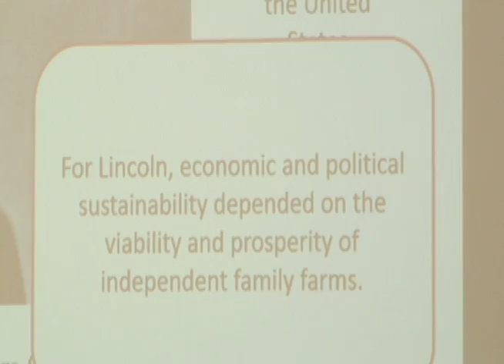Agriculture Ethics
Dr. Paul B. Thompson's presentation on farming and the issues it presents